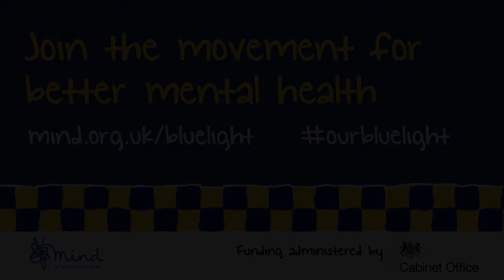Rob - why I support better mental health in the police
Do you know someone who works for the emergency services? Rob is a Blue Light Champion for Mind's Blue Light Programme. We support ambulance, fire, police and search & rescue services with their mental health in England and Wales.